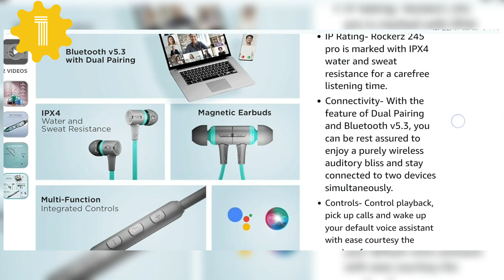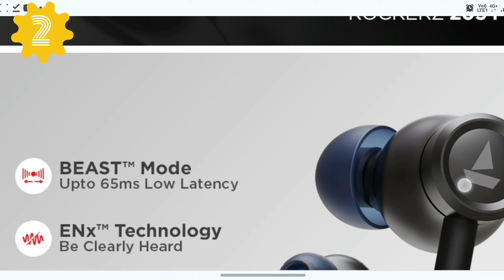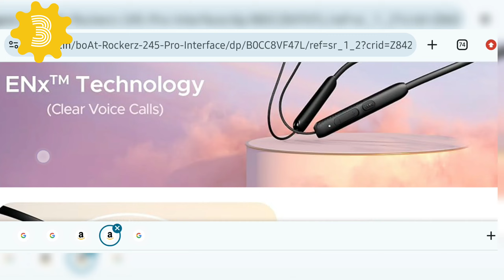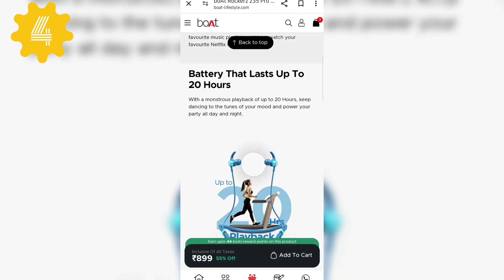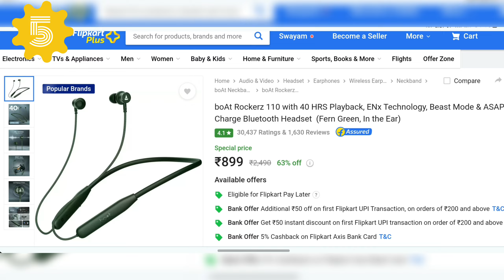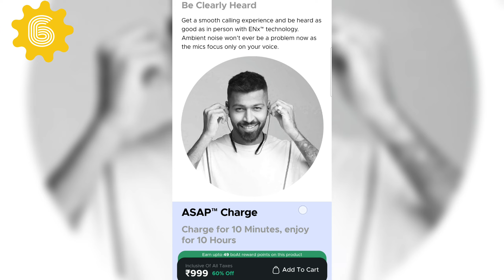Boat 🔥 // Best neckband under 1000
In this video we taked about Best neckband under 1000.

People wants Neckband under 1000 so we explained, best wireless earphones under 1000 rs.

 best bluetooth earphones under 1000 rs is a catagory for Budget neckband headphones.

If you are searching for best neckband for gaming and best neckband under 1500 than this video will help you.

Boat neckband earphones are very famous earphone under 1500 because boat is best earphones company in India which is making best bluetooth earphones and  neckband under 1000.

If you are searching for Top neckband under 800 and  neckband under 800 to find Bluetooth neckband low price in india so this video is for you.

In this video we explained Top neckband earphones 2024.

best neckband headphones bluetooth
Neckband under 2000
best calling neckband under 2000
best neckband
Boat neckband under 1000 boat neckband
Boat neckband price

Photos and small clips credits:
Amazon and Flipkart website and boat official website.